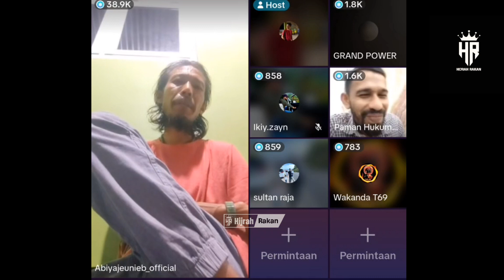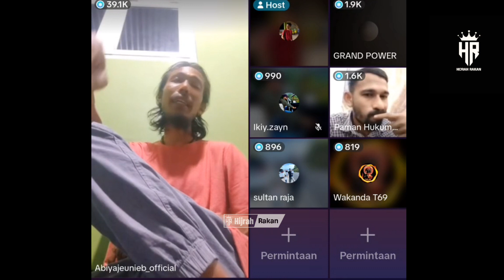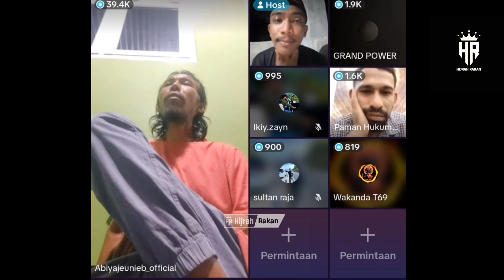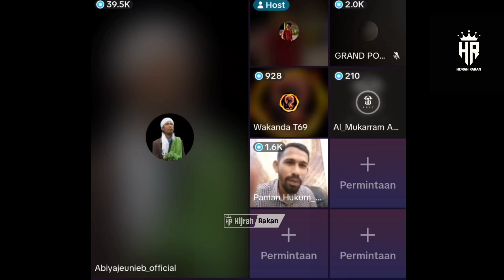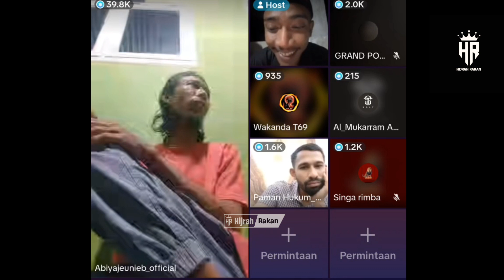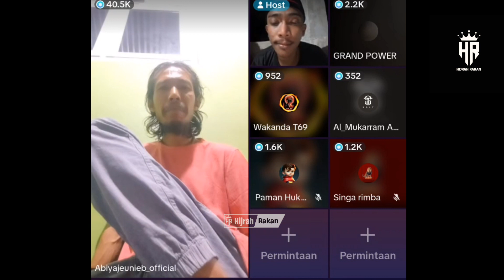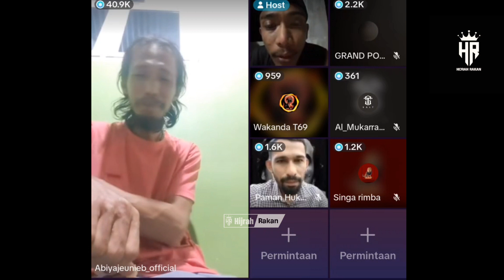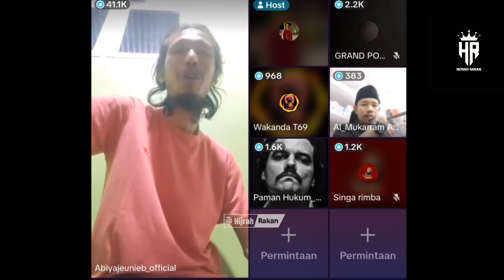Abiya Geupeurnoe Si Khalis_Lheuh Meukawen Bek Na Rencana Yak Pajoh Cinta_Part 1